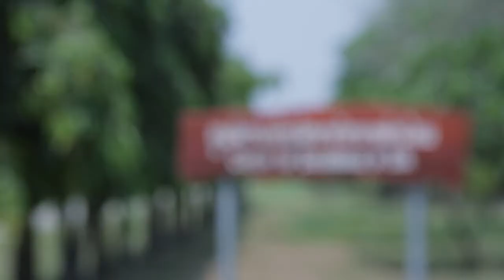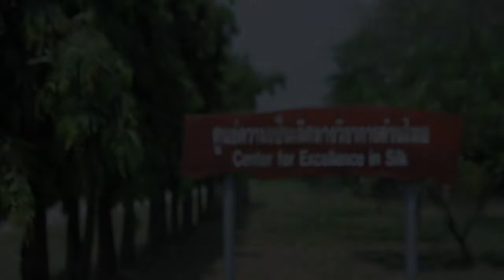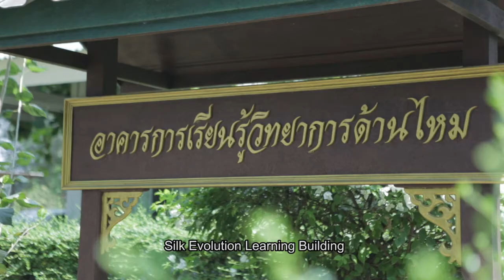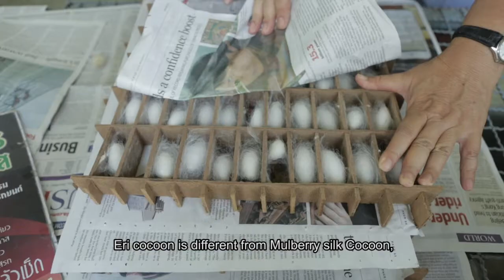Thai Eri Silk : Sustainable Cultivated silk from Kongkiat Textile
Thai Eri Silk
Sustainable Cultivated silk
From Thailand local raw material to fine Eri Silk yarns production.

Sustainable Cultivated Silk
Cultivated silk does not involve pesticides,as the silkworms are highly sensitive to poisoning by agrochemicals.

Eri Silk Fibre
Silk is a natural protein fibre,and Eri silkworm is naturally produced by the Eri silk moth, scientific name "Samia Ricini".
Eri is silk spun from open-ended cocoons, which means they are open mouthed and cannot be reeled,but are spun like cotton.

Excellent textile properties
Eri silk has certain excellent textile properties, which are unique in may respects such as fineness, density,
cross sectional shape, surface properties, which play on important role in determining the end use of the fibre.
Eri silk is finer than Muga and Tasar,and softer than Mulberry.

Thermal properties
Eri is the softest and warmest among all the silks and posses excellent thermal properties
and offers tremendous blending possbilities with other natural fibres like wool, cotton, and linen.
It also has similar thermal properties when compared with wool.

Ideal Self-Sufficiency Production
Similar to the native Mulberry silkworms, Thai Eri silkworms can produce generation after  generation
This is in contrast to the hybrid and foreign varieties of Mulberry silkworms, which can only reproduce for multiple generations.

A Small Water Footprint
Eri silk fibre is technically a waste in itself.After the worm becomes a moth, no additional resources are spent by nature in its making,
apart from helping a life transition into another version of itself.
100% of the cocoon can be used to make yarns and, in turn, fabrics. It is in fact nature's very way of teaching us up-cycling.

Thailand's Eri Sericulture
Thai Eri silkworms are reared  using cassava leaves(also called tapioca),one of Thailand's most important agricultural products.
The production of root, used  principally as an edible starch,occupies more than 1.5 million hectares in Thailand.
However,Thai cassava farmers remain facing low income and poverty.Eri Sericulture give cassava farmers new opportunities
to bring in addition income from the production of Eri Silk in textiles

Kongkiat Thai eri Silk Community Freindly Project
Create work and bring income to Thai Cassava famers
Since 2016, We have been working seriously growing Thai Eri Community Friendly project. Kongkiat has worked actively
with Thai researchers at Centre for Excellence in Silk, Kasetsart University for many years, in hope to develop regional natural textile material.

The aim is to introduce and promote fine quality of Thai Eri Silk to the world,make it possible to create "Sustainable Cultivated Silk",using non-involved pesticides, chemical-free natural finest material, and make Eri Sericulture, a household activity to bring in additional income for cassava farmers in Thailand, in wish genuinely to help them from poverty.